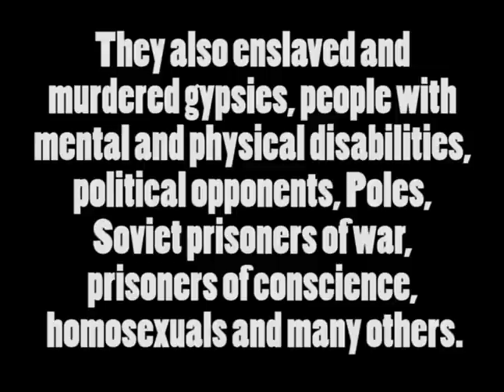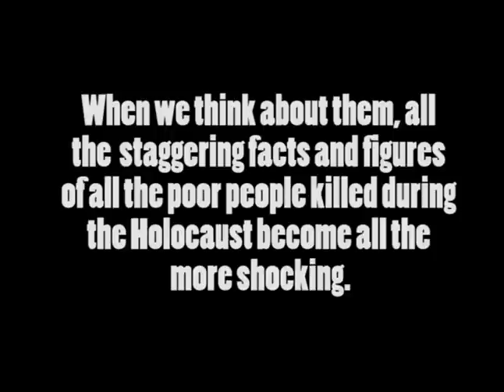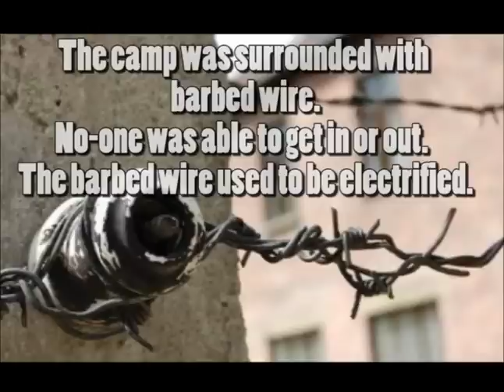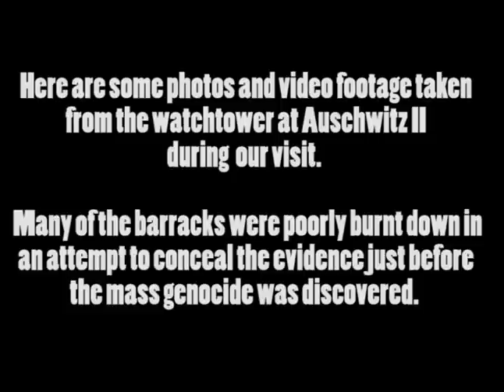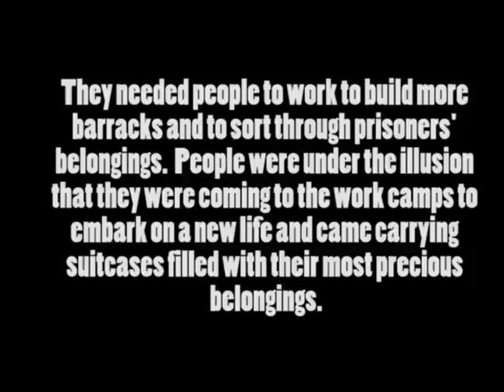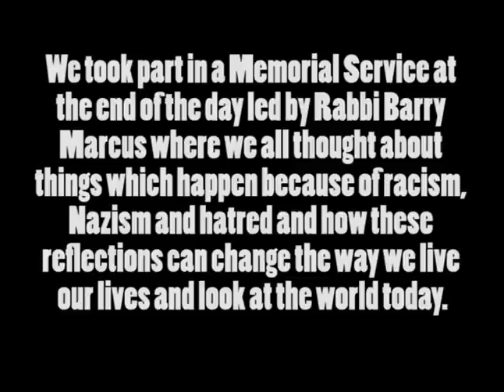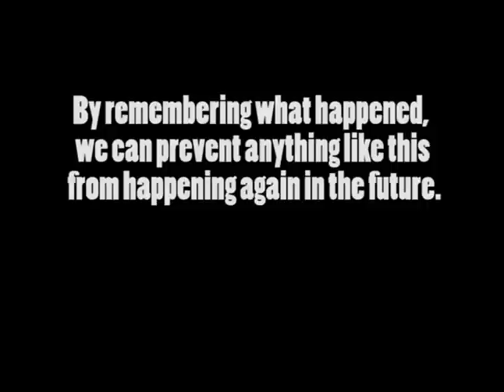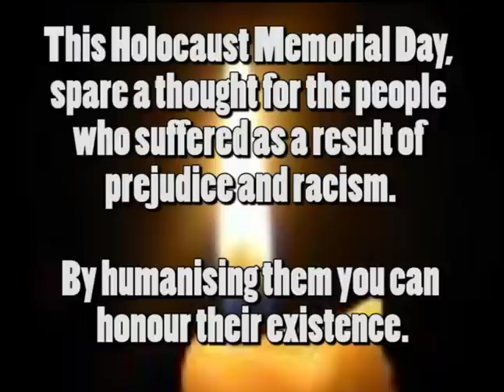Holocaust Memorial Day 2015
A throwback video created in 2009/10 about Eastwood High School pupils Laura Pasternak and David Paterson's experience visiting Auschwitz. It contains photos and footage from our visit, music and highlights the importance of tackling racism and prejudice in today's society. This was part of the Lessons from Auschwitz Project for the Holocaust Educational Trust. The video is shown in Scottish schools for Holocaust Memorial Day. Please share.

Laura Pasternak
(Scottish Regional Ambassador for Holocaust Educational Trust)